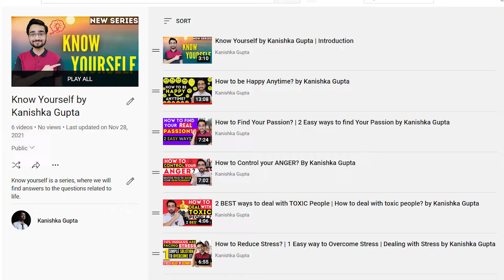New Year Resolutions 2022 | Kanishka Gupta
I have shared new year resolutions 2022

About the channel :

Youtube channel for Self-Improvement

We often want to adopt good habits and quit some unwanted ones but often fail to do so. How about taking 30 days and 48 hours challenge and then experiencing the change within us. We also find answers to the questions related to life in Know Yourself series.

I Kanishka Gupta promise to share my experience after completing the challenges, giving you insights to approach your goal and share the motivational story that can be life-changing for you.